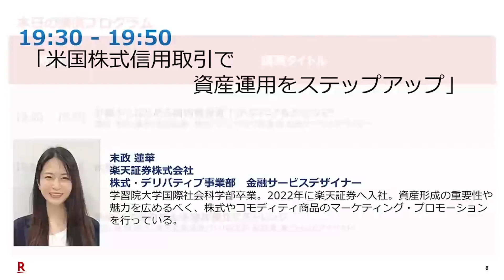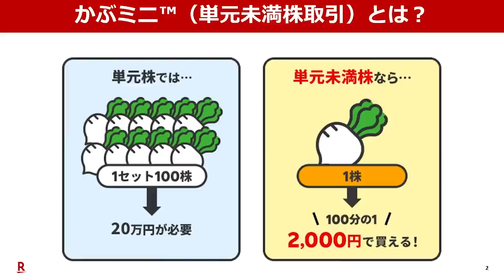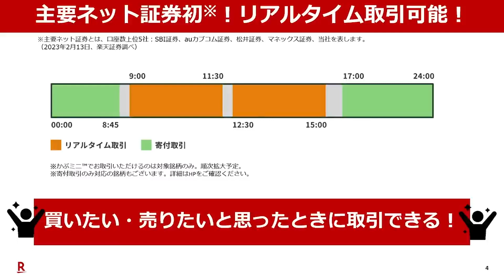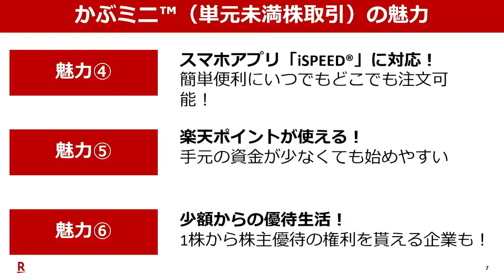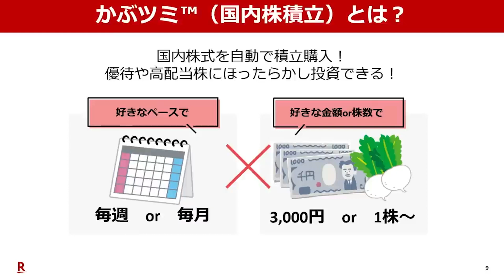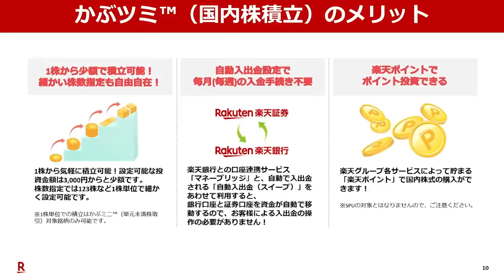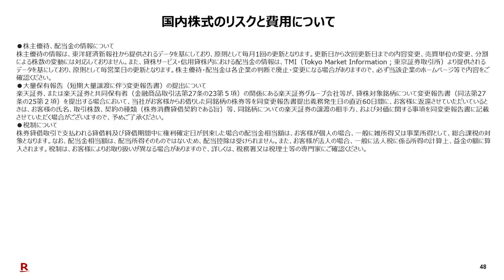「少額からはじめる国内株投資 かぶミニTM & かぶツミTM」講師：末政 蓮華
※本動画は、2023年8月24日に開催された株式投資アカデミーのオンデマンド配信です。

「少額からはじめる国内株投資 かぶミニTM & かぶツミTM」
講師：末政 蓮華（楽天証券 株式・デリバティブ事業部）